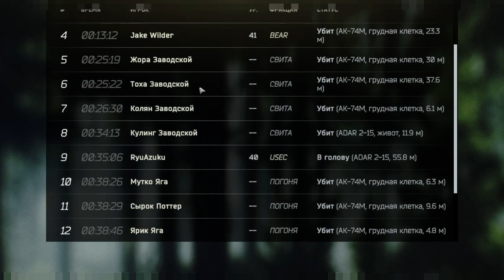потные но приятные Бонусы Escape from Tarkov